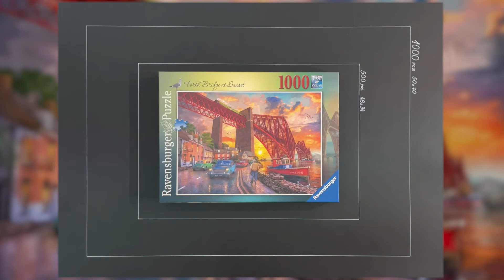Forth Bridge At Sunset Ravensburger 1000 Pieces Time Lapse Video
Forth Bridge at Sunset Time lapse video
Pieces: 1000
Brand: Ravensburger
Time to finish: 4 hours and 07 minutes

I'm interested what you think, so leave a comment too :)